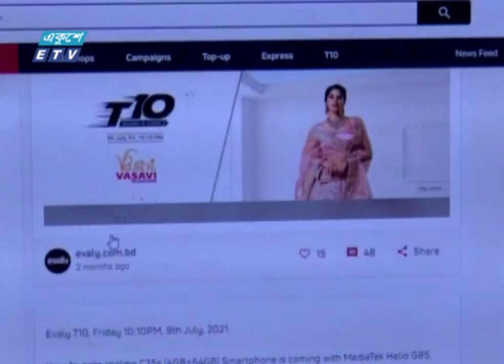ইভ্যালির সব নিথি হাইকোর্টে তলব | Evely | ETV News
প্রতিবেদক: শাকেরা আরজু

ই- কমার্স প্রতিষ্ঠান ইভ্যালির সব নথি তলব করেছেন হাইকোর্ট। ১২ অক্টোবরের মধ্যে নথিপত্র আদালতে দাখিল করতে রেজিস্ট্রার জয়েন্ট স্টক কোম্পানিজ অ্যান্ড ফার্মসকে  নির্দেশ দেওয়া হয়েছে। বিচারপতি মুহাম্মদ খুরশীদ আলম সরকারের একক হাইকোর্ট বেঞ্চ এ আদেশ দেন। বিস্তারিত শাকেরা আরজুর রিপোর্টে।

২০০০ সালের ১৪ই এপ্রিল এটি সম্প্রচার কার্যক্রম শুরু করে। টিভি চ্যানেলটির খবরে নতুনত্ব ও অভিনবত্ব থাকার কারণে দর্শকদের কাছে বিপুল জনপ্রিয়তা লাভ করে। দেশ বিদেশের সর্বশেষ খবর, নাটক, সিনেমা, ডকুমেন্টারিসহ নানা খবর ও বিনোদনমূলক অনুষ্ঠান প্রচারিত হয় একুশে টেলিভিশনে।